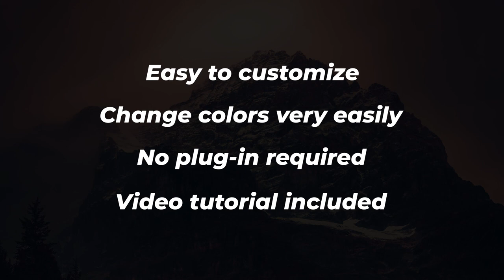15 Clean Lower Thirds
Total 15 Clean lower thirds
Universal Expressions
Separate Control Panels
Fast Render
FULL HD resolution (1920×1080)
Adobe After Effects CS5.5 or above
Video Tutorial